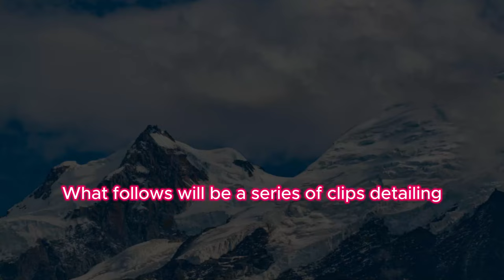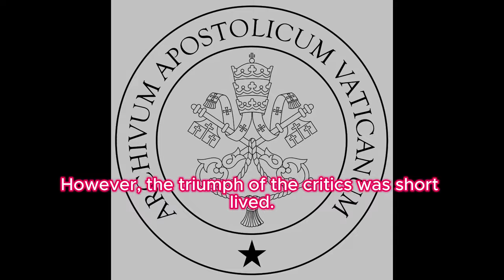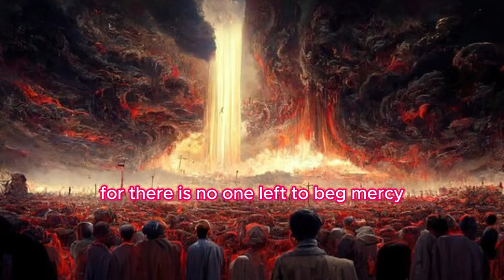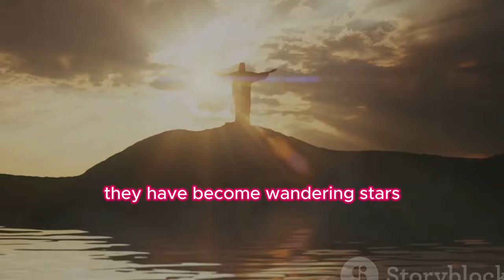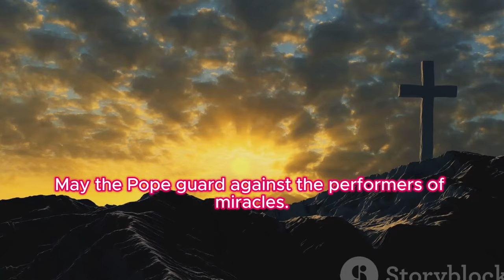Secrets of Our Lady of La Salette: The Censored Prophecies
"Rome with lose the faith and become the seat of the antichrist."

Uncover the shocking secrets behind the censored prophecies of Our Lady of La Salette. From the Blessed Virgin's warnings about the direction of the Catholic Church to her predictions of Rome losing the faith, this video (the first of a series) delves into the secrets revealed at La Salette. Don't miss this eye-opening exploration of one of the most intriguing events in Catholic history.

Has the Blessed Virgin been censored by the heirarchy of the Catholic Church?

The Apparition of the Blessed Virgin Mary at La Salette on September 19, 1846, has long been a source of controversy, particularly regarding the undisclosed elements of Our Lady's message. In 1999, the controversy reached its peak when Abbé Michel Corteville uncovered the original letters from the two visionaries, Melanie Calvat and Maximin Giraud, sent to Pope Pius the 9th in 1851. These letters, hidden in the Vatican archives for decades, reignited the debate. Critics of the later versions of the Secrets of La Salette, as published by the seers, felt validated upon discovering that the original versions were comparatively brief.

However, the triumph of the critics was short-lived. Abbé Corteville soon conducted an thorough and scholarly study of the Apparition and Message of La Salette. His research revealed that the visionaries intentionally disclosed their secrets gradually, with the later versions logically expanding upon the earlier ones. This intricate and captivating controversy, often overshadowed by the Third Secret of Fatima (which we will cover in a later video), adds a layer of complexity to the entire narrative of La Salette.

Let’s dive in and see if we can discover why modernist Rome would want to suppress these prophecies.

0:00 -Intro
0:30 -The Controversy
1:57 -The Priests
3:07 -Woe to the inhabitants of the earth
4:02 -Society of men on eve of terrible scourages
4:25 -Lucifer released in 1864